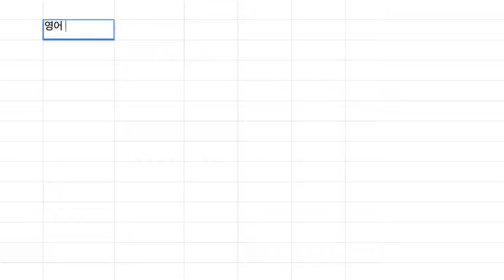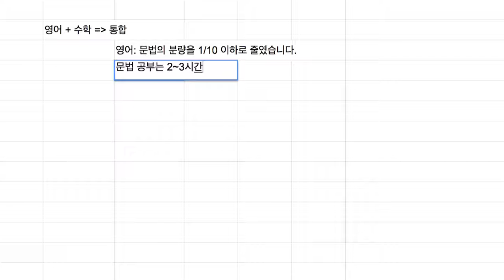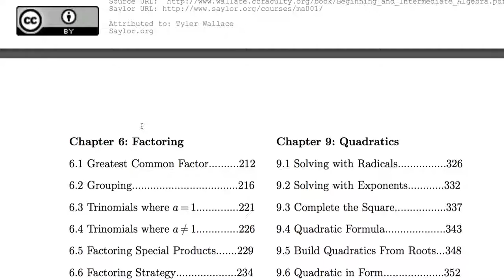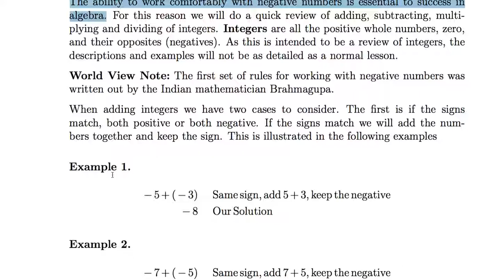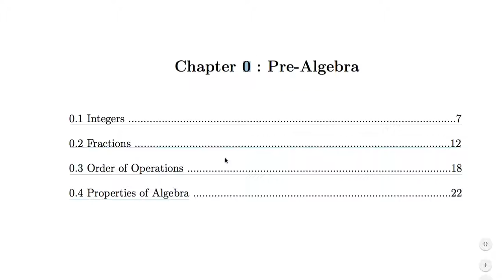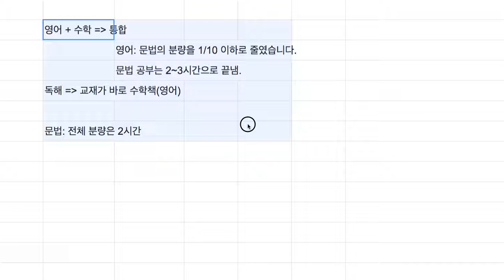E000 영어 과목과 수학 과목의 통합에 대해